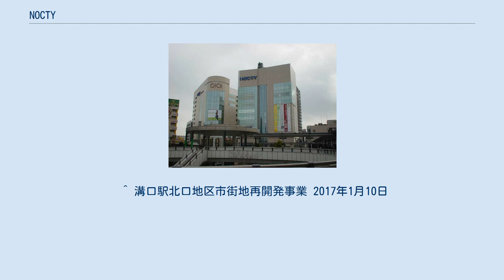NOCTY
NOCTY（のくてぃ）は、神奈川県川崎市高津区溝口にある商業ビル。
正式名は「ノクティプラザ」。
 大規模小売店法上の名称は、「溝口駅北口地区第一種市街地再開発事業施設建築物」。
 管理運営はみぞのくち新都市株式会社が行っている。
1997年9月開業。
 NOCTYの名称は、溝口の「のくち」+cityによる。
溝口の駅前再開発により建設されたビルのうちの2棟で、駅に近い側にあり主に専門店が入るノクティ1とその東側にあり丸井が核テナントとなっているノクティ2からなる。
 いずれも南武線武蔵溝ノ口駅・東急田園都市線溝の口駅と、通路（ペデストリアンデッキ）で2階フロアとつながっている。
 地上10階、地下1階。
専門店街が中心で、その他10階と地下1階が主に公共施設となっている。
5階と9階に連絡通路があり、ノクティ2と行き来が可能となっている。
 地上12階、地下2階。
多くを丸井（マルイファミリー溝口）が占めるほか、飲食店街、駐車場、市営駐輪場などが入る。
11・12階は川崎市の施設「高津市民館」となっている。
 このNOCTYは、溝口駅北口地区市街地再開発事業の一環として建設された。
 当時溝口は、川崎市のほぼ中央に位置する高津区の中心地であり、JR南武線と東急田園都市線とが交差し、多くのバス路線も集中する交通の結節点であった。
溝口駅には駅前広場がなく、周辺の道路が狭かったため、駅周辺の交通渋滞の緩和や歩行者の安全確保の観点から早急な基盤整備が必要とされた。
 駅周辺の地域経済の活性化に向けて、新たな客層を呼び込むことが期待できる買い回り性の高い商業施設を誘致するため、遊休地を市が取得し、公共施設と施設建築物を一体的に整備する再開発事業が行われた。
 ^ 溝口駅北口地区市街地再開発事業 2017年1月10日